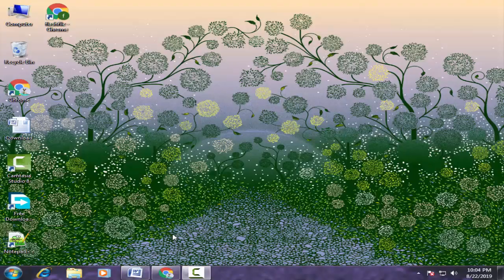Download I inn Stock Firmware for All Models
On this Channel we have shared the  I-inn Stock Rom (Original firmware) for all  I-inn Smartphone and Tablets.